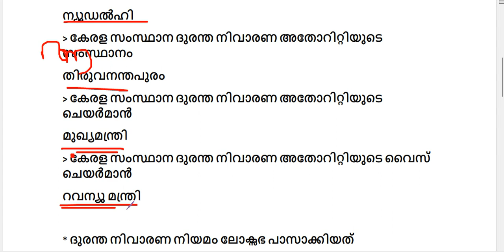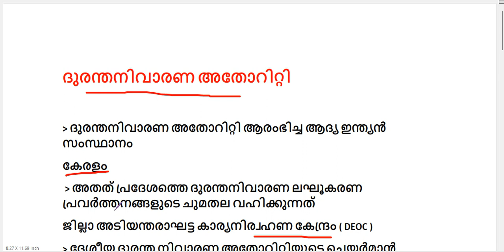ദുരന്ത നിവാരണ നിയമം | durantha nivarana authority | ഈ ഭാഗം ഉറപ്പിക്കൂ